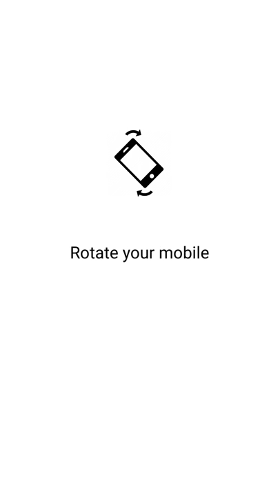Lips | shorts YoutubeShorts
Materials used here : Polychromos colour pencils on Strathmore 400 series smooth bristol paper.

• Brustro pencils :
• Papers
i) Brustro 200 GSM SHEETS (Medium Surface) :

Mechanical pencils:
Pentel Graphgear 1000
UNI Kuru Toga